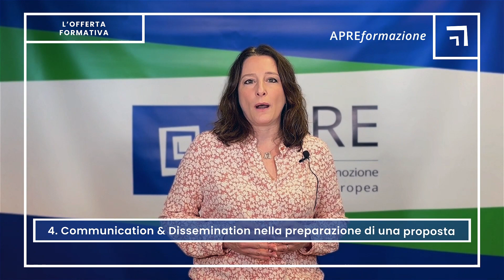APREformazione - La progettazione in Horizon Europe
Scopri nel dettaglio l’offerta formativa APRE sui temi collegati alla progettazione in Horizon Europe: 4 moduli fondamentali per la preparazione di una proposta di qualità nell’ambito del programma per la Ricerca e l’Innovazione «Horizon Europe»​.

APRE – Agenzia per la Promozione della Ricerca Europea, prima e unica realtà del suo genere in Italia, ha l’obiettivo di sostenere e agevolare la partecipazione italiana ai Programmi per il finanziamento di ricerca e innovazione (R&I) dell’Unione europea, attraverso servizi di informazione, formazione e assistenza.

Con oltre 30 anni di esperienza a supporto della comunità scientifica e industriale italiana, APRE è in grado di sviluppare ed erogare corsi altamente qualificati avvalendosi di docenti esperti nei temi connessi alla progettazione e alla gestione dei progetti europei.